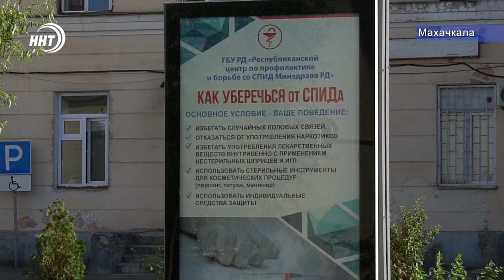Внимание, вспышка кори!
В Дагестане участились случаи заболевания корью, сообщает Минздрав. Всего за неделю в Республиканский центр инфекционных болезней поступило с жалобами 27 человек. 5 взрослых и 22 ребенка